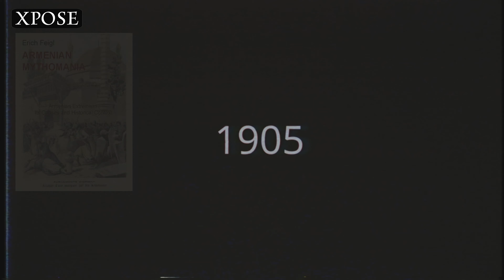How the Nagorno-Karabakh conflict has been shaped?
The Nagorno-Karabakh conflict between Armenia and Azerbaijan remains one of the world's most intractable and long-standing territorial and ethnic disputes. Its fragile no-peace, no-war situation poses a serious threat to stability in the South Caucasus region and beyond.

The border between the two countries remains sealed and painful memories from the war continue to fuel mutual mistrust.

The unresolved conflict also translates into lost economic opportunities for the region, includ­ing hampering regional economic flows.